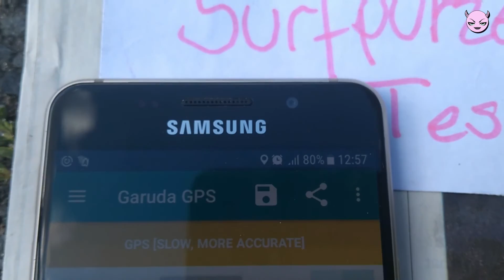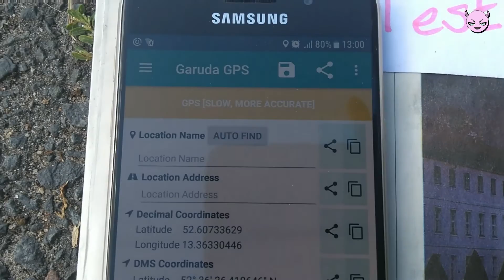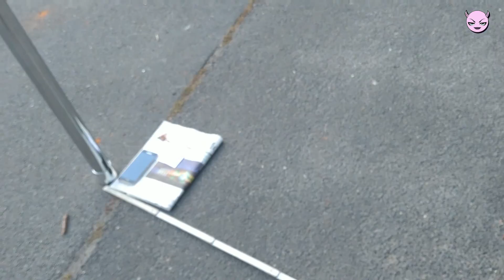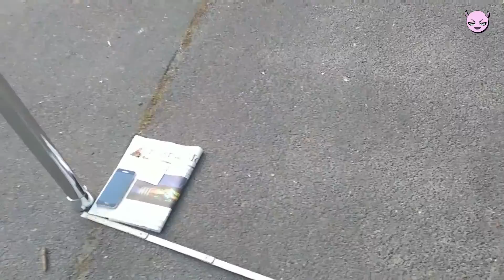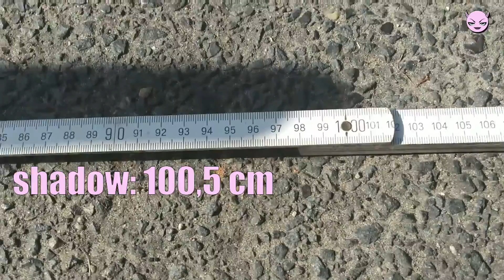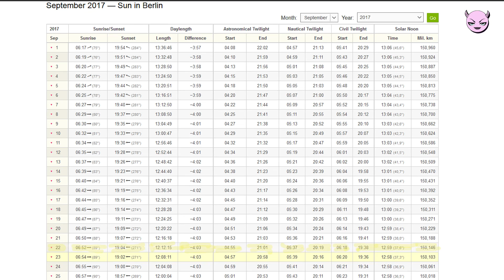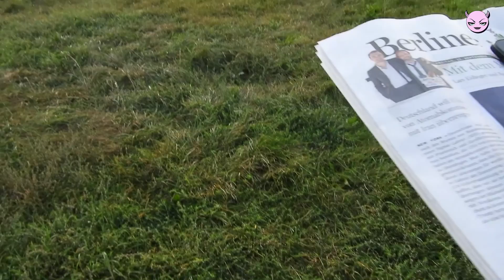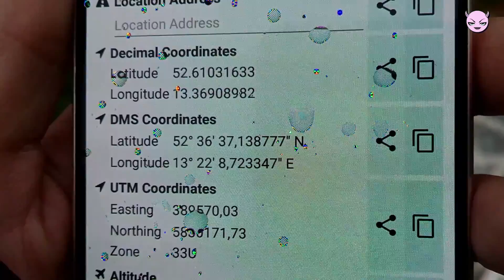September Equinox Video (or: clouds are assholes!)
i know, its way too late, but here is my equinox fail video. i had some problems with my cellphone camera which didn´t want to fokus, 1000 mosqitos and clouds!
i had big problems with my internet connection, thats why this video is that late.